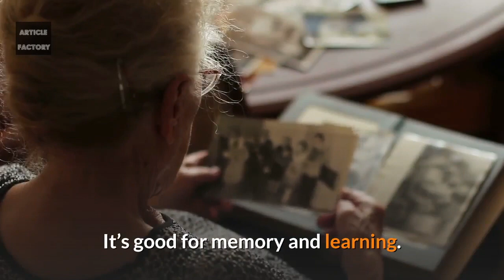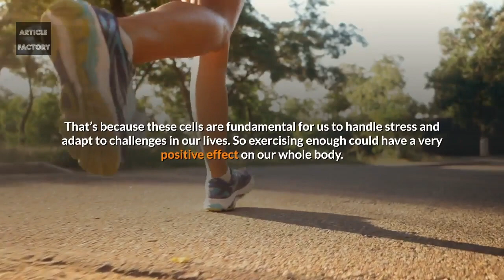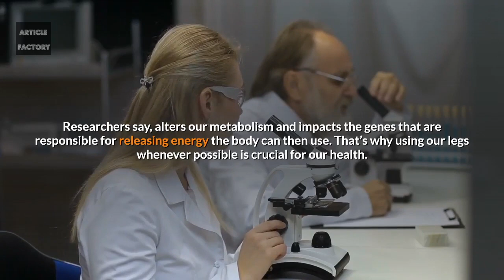Strong Legs Are a Key to Your Brain Health, Science Says!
Strong Legs Are a Key to Our Brain Health, Science Says!

Running is one of the most popular sports worldwide, statistics say. And weight concerns are usually the main reason people practice it.

However, it poses another big bonus: leg exercises have a great effect on our brain health too.

Scientific discoveries vital and even practical for our everyday lives, so here are some proven reasons to start exercising right away.